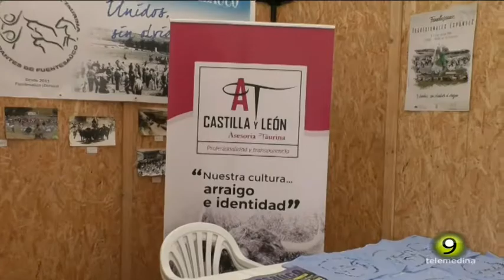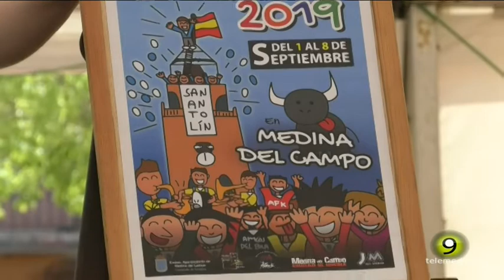Feria de Festejos Populares 2019 - Medina del Campo